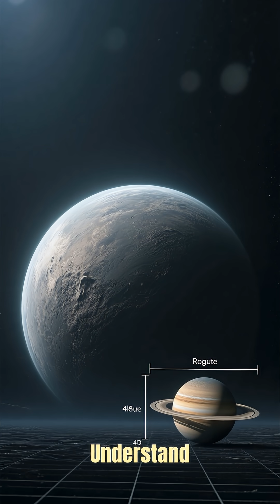The Planet That Orbits Nothing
Far from any star, drifting through the darkness of space, there exists a planet that orbits nothing. These rogue planets wander the galaxy alone, untouched by sunlight, and challenge everything we know about planetary formation.

In this video, we explore the mysterious rogue planets, the secrets they may hold beneath their frozen surfaces, and what their existence tells us about the lonely, unexplored corners of the universe.

Welcome to The Hidden Universe — where the cosmos reveals its deepest mysteries.